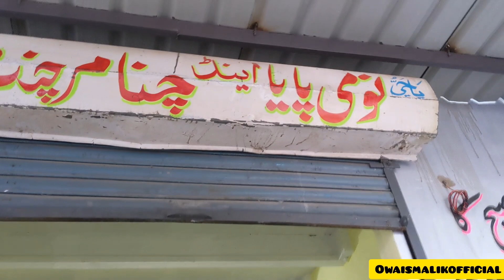korangi paye | chana | Nomi paye | Pakistan food street | Karachi food street#foodie#karachi#explore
Musician: ASHUTOSH

street food
Indian street food
sheet food indian
turkey street food
New York street food
lahori street food
Arabic food
turkey food
chana recipe
paye recipe
food street Bangladesh
Bangladesh street food
Bangladesh shawarma
Pakistan street food
lahori nashta
andda chana paye
paye street in Lahore